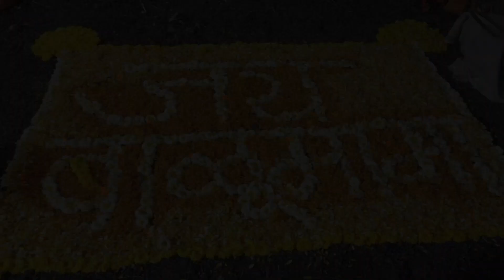श्री. बाळूमामा बग्गा नं. 16 कोल्हेवाडी थेहूर (पुणे) येथील अभूतपूर्व सोहळा | Balumama Bagga no. 16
बग्गा नं. 16 कोल्हेवाडी थेहुर (पुणे)